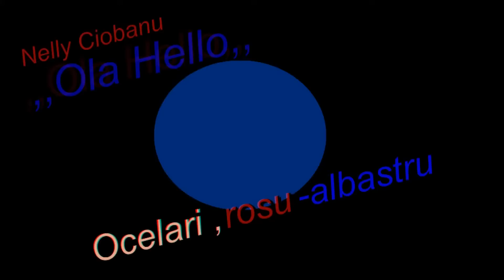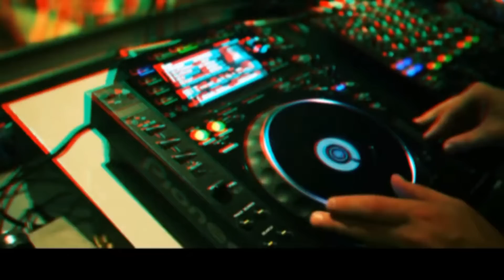Nelly Ciobanu Ola Hello in 3D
HD + 3D /  3D + HD